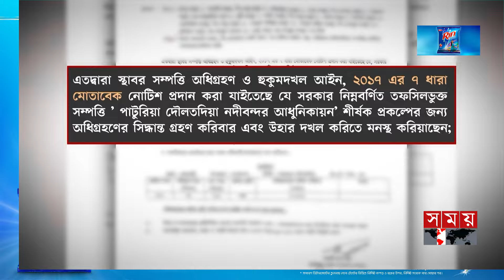৪ বছরেও আলোর মুখ দেখেনি দৌলতদিয়া ফেরিঘাট আধুনিকায়ন প্রকল্প | Daulatdia Ferry Ghat | Rajbari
৪ বছরেও আলোর মুখ দেখেনি দৌলতদিয়া ফেরিঘাট আধুনিকায়ন প্রকল্প | Daulatdia Ferry Ghat | Rajbari

চার বছরেও আলোর মুখ দেখেনি রাজবাড়ীর দৌলতদিয়া ফেরিঘাট আধুনিকায়ন প্রকল্প। অধিগ্রহণ জটিলতায় জমি বুঝে পায়নি বিআইডিব্লউটিএ। অন্যদিকে, ক্ষতিপূরণের টাকা না পেয়ে বিপাকে পড়েছে সাত শতাধিক পরিবার। তবে, কর্তৃপক্ষ বলছে, শিগগিরই শেষ করা হবে সব কাজ।

Rajbari's Daulatdia Ferry Ghat Modernization Project has not seen the light of day even in four years. BIDWTA did not understand the land due to acquisition complications. On the other hand, more than seven hundred families are in trouble without getting the compensation money. However, the authorities say that all works will be completed soon.

Somoy TV: t.ly/Se1z
Somoy TV Bulletin: t.ly/iqIq
Somoy Entertainment: t.ly/3dWC
Somoy Sports: t.ly/iASp
SOMOY TV ISLAMIC: t.ly/zU6a

Somoynews.tv: t.ly/Y7ab
খেলার সময়: t.ly/xJ5H
সময়ের গল্প: t.ly/EW3M
এ সময়ের বাণিজ্য : t.ly/m3ir

Groups:
Somoy TV (Official)✅: t.ly/ajiO
Somoy Entertainment✅: t.ly/8CLh
Somoy Business✅: t.ly/4xaJ